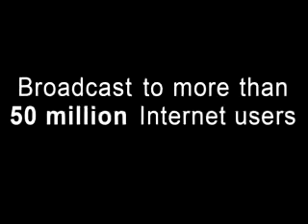California Guitar Trio WOW Hall 2003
California Guitar Trio